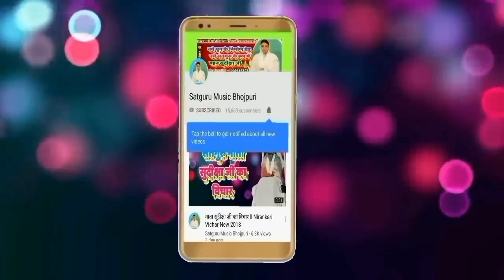निरंकारी हैं तो इसे जरूर देखें ll निरंकारी विचार ll मन को एकाग्रता कैसे करें ll Satguru Music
Language:- Hindi Nirankari Vichar

🎙️🎙️New Nirankari Song 2019
🎸🎸Bhojpuri Nirankari Geet 2019
🎧🎧Nirankari New Video Song

और अधिक वीडियो देखने के लिए नीचे दिए गए लिंक पर क्लिक करें 👇👇👇👇👇👇

साध संगत जी अगर आपको यह वीडियो पसंद आता है तो लाइक करें कमेंट करें और ज्यादा से ज्यादा शेयर करें बड़े प्रेम और सत्कार से कहना जी धन निरंकार जी... 🙏 🙏 🙏 🙏 🙏 🙏 🙏 🙏 🙏 🙏 🙏 🙏